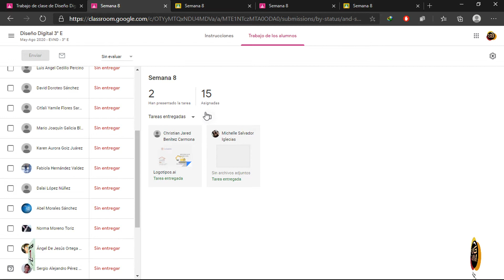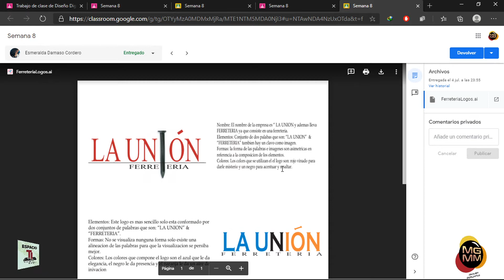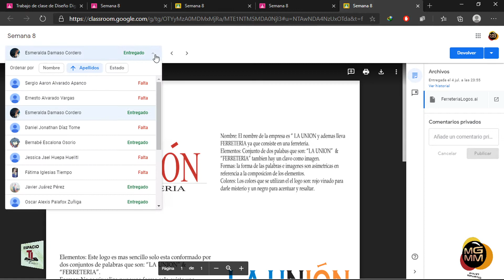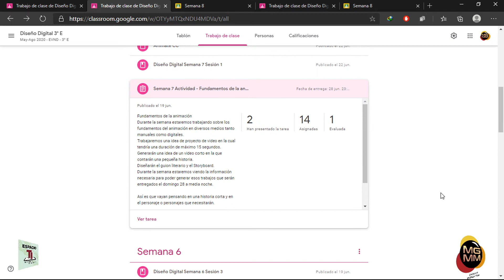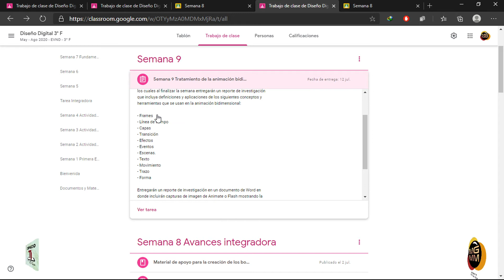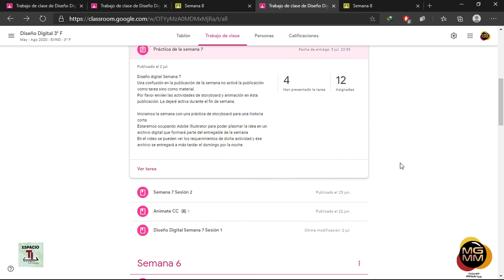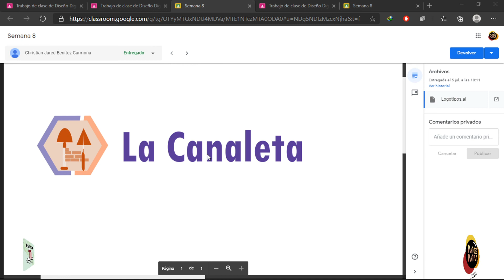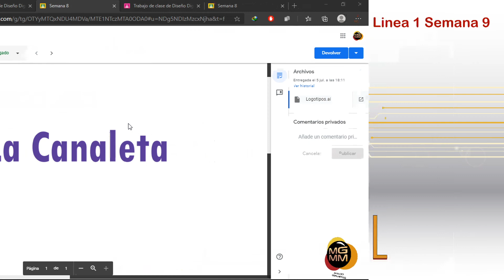Diseño Digital Semana 9 Sesión 1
Avances de integradora y los que no avanzan 🧐🧐🤓🤓

Iniciamos la semana 9 y veo que hay muchos que no se han puesto al corriente con las actividades de las semanas anteriores.
Durante el video de hoy revisamos los avances por grupo y como podemos ver hay muchas tareas pendientes por lo que necesitamos ver la forma en la que se pondrán al corriente.

De los avances del proyectos que han sido enviados les menciono unas recomendaciones de modificaciones y detalles que podrían ayudar a mejorar la apariencia.